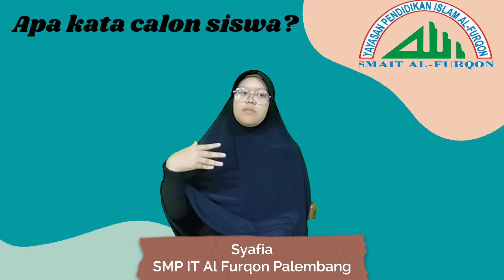Apa kata calon siswa SMA IT Al Furqon? By Syafia